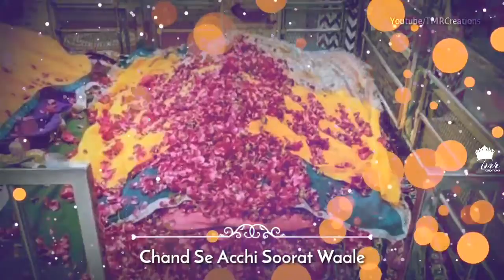Saamaan e Bakhshish💓 | MUHAMMAD RAFIQUE RAZA QADRI (WhatsApp Status)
Video Edit by TMR Creations.